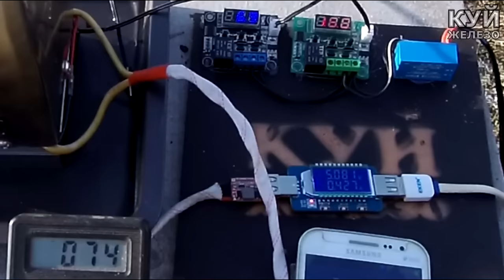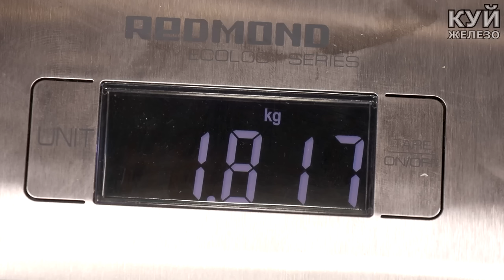ТЕПЕРЬ НЕ ПРОПАДУ 10-ть самоделок ВЫРУЧАТ ГДЕ УГОДНО!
10 удивительных самоделок для мужиков простыми инструментами и в домашних условиях.
Своими руками можно сделать все что угодно, самоделки для кемпинга, поездок на природу, туризма, рыбалки и охоты, выживания и путешествий.